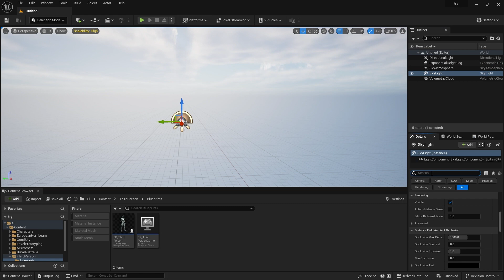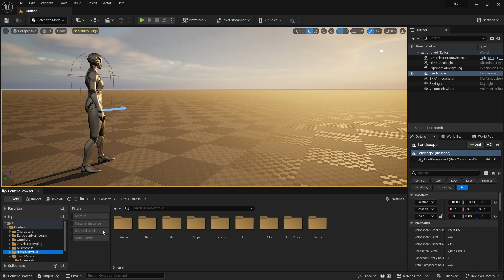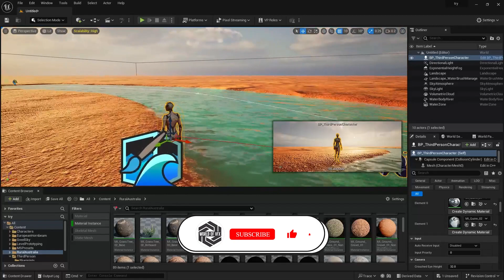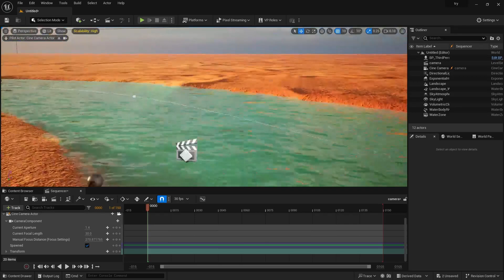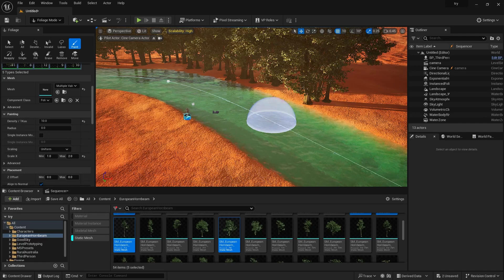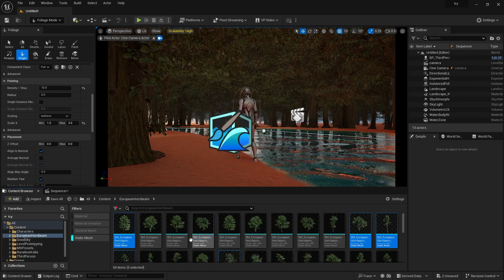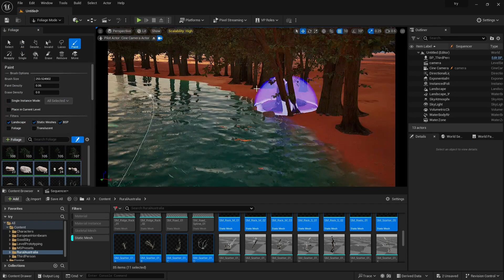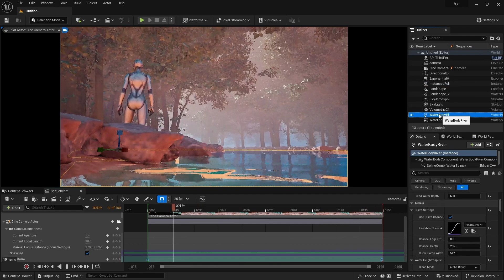unreal engine landscape beginner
Hello guys, in this quick and simple tutorial we are going to learn how to make landscapes in Unreal Engine 5!